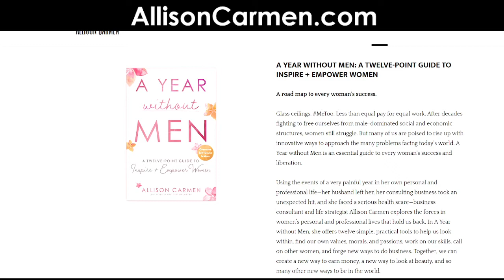A Year Without Men: A Twelve-Point to Inspire & Empower Women with Allison Carmen | The Dr. Pat Show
A Year without Men is an essential guide to every woman's success and liberation. Using the events of a very painful year in her own personal and professional life—her husband left her, her consulting business took an unexpected hit, and she faced a serious health scare—business consultant and life strategist Allison Carmen explores the forces in women’s personal and professional lives that hold us back. In A Year without Men, she offers twelve simple, practical tools to help us look within, find our own values, morals, and passions, work on our skills, call on other women, and forge new ways to do business. Together, we can create a new way to earn money, a new way to look at beauty, and so many other new ways to be in the world.

Take a stand and gain the power to overcome any obstacle with A Year without Men.